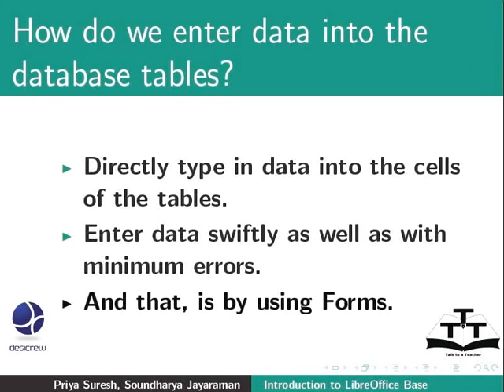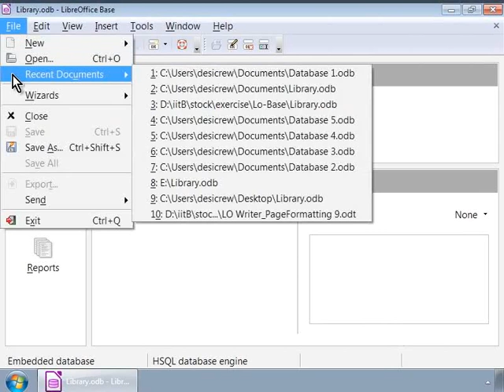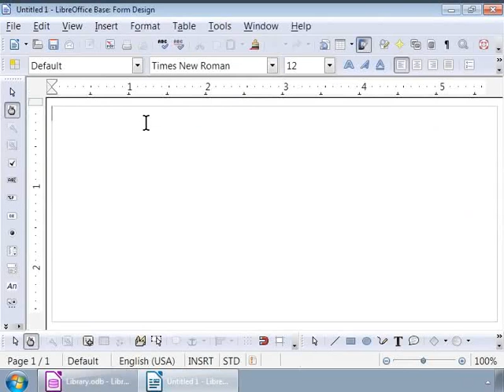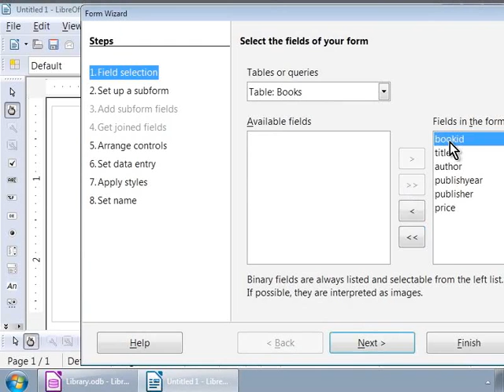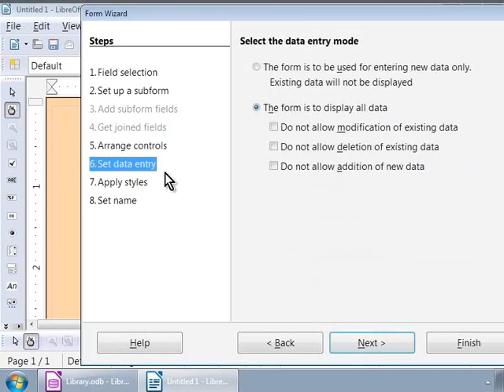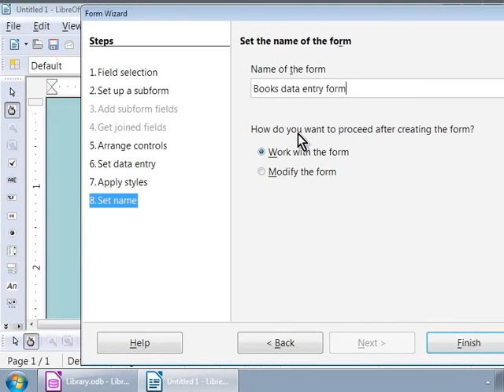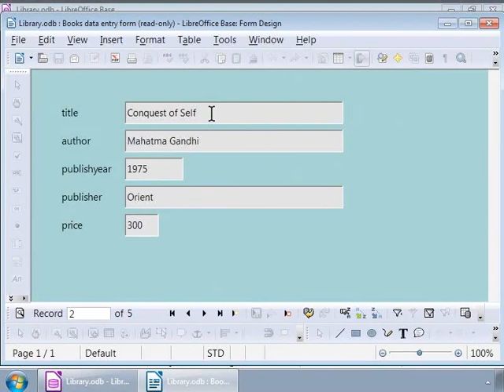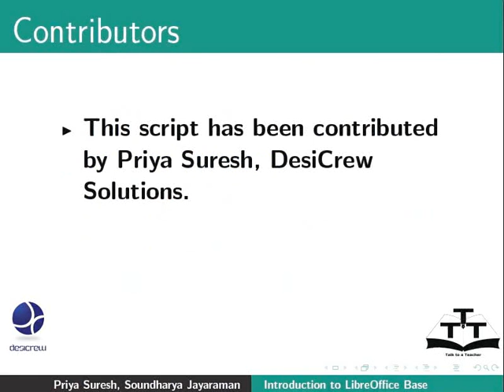Create a simple form - Marathi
एक साधा फॉर्म तयार करणे.
फॉर्म म्हणजे काय?
विज़ार्ड वापरुन फॉर्म तयार करणे.